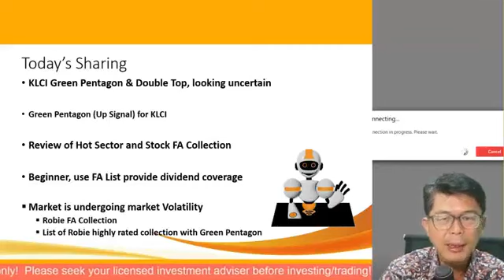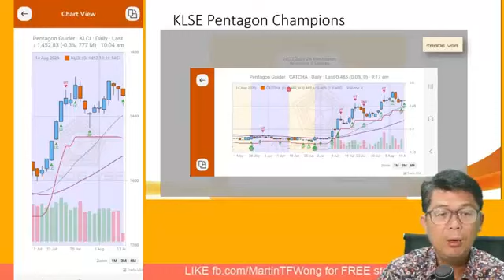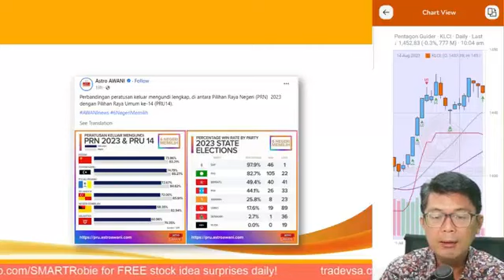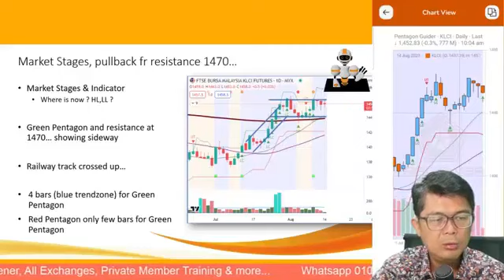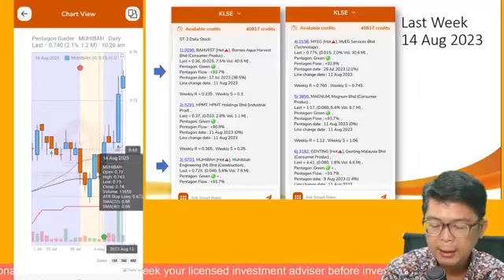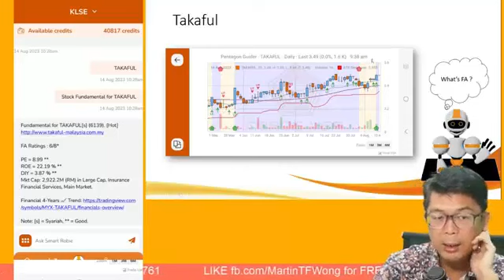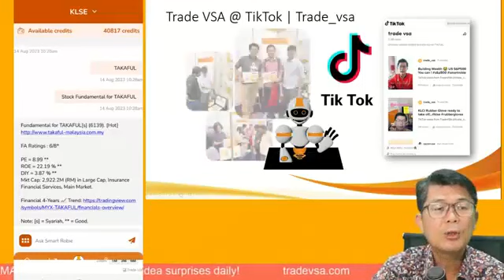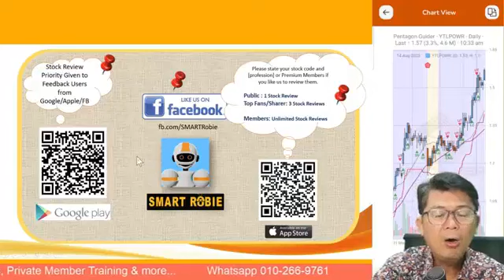(14-Aug) Trade with SmartRobie | KLSE Double Top, looking uncertain... | EP 224